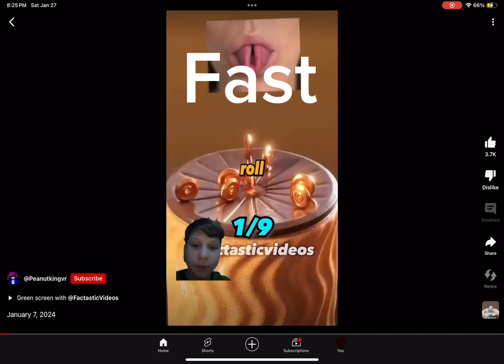Scrolling through yts until i find a green screen kid